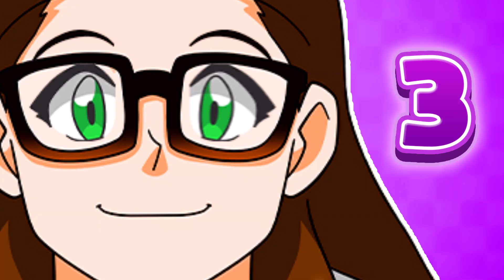The Iona Zone! | Pokémon Violet - Gym #3 (Electric)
G'day everyone! Both @CoryTheSmurf & I take on the Electric gym whilst @DragonBeaz tries to level his Pawmo and @QueerNoob is trying to get an ice stone :)

As I haven't been reading all the text out loud, I have edited in some close ups so the text is easier to read, especially if watching on mobile. Please let me know if it is helpful or a hinderance.

This was streamed live on Twitch on the 29th November 2022! to catch my live streams.

The new intro and endscreen were created by Riley.

AlyssaBeCrazy made our Koala brand image & emotes, you can contact her on twitter

Do you love your coffee? We are partnered with Strategy Roasters Coffee Company which has over 30 flavoured roasts!